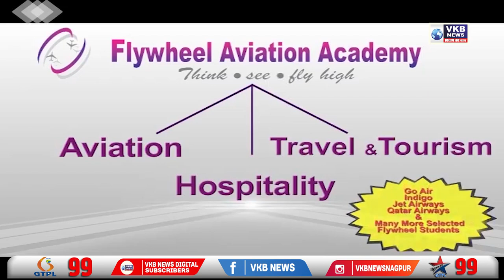नगर कार्यालय में आम आदमी पार्टी की ओर से हांडा मोर्चा